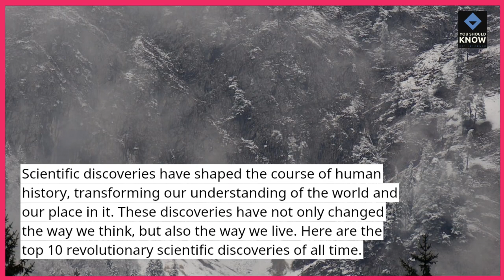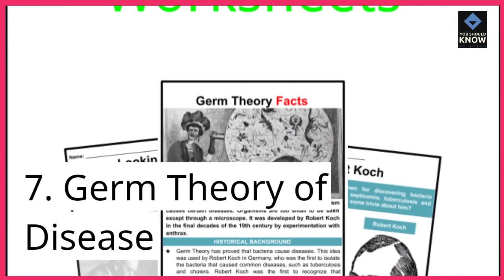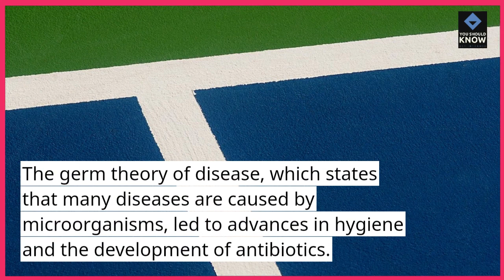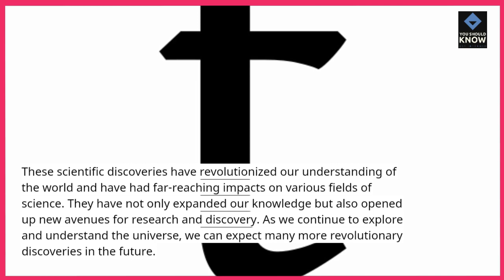Top 10 Revolutionary Scientific Discoveries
Witness groundbreaking scientific breakthroughs that have reshaped our understanding of the world and propelled humanity forward.